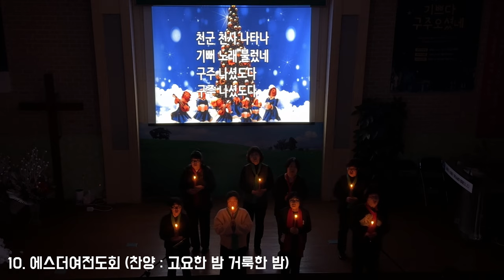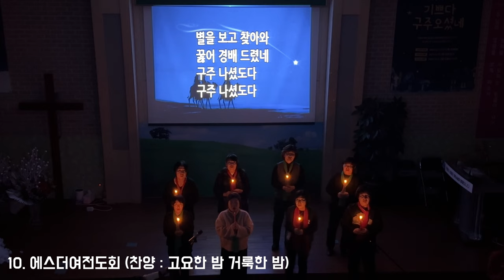(2023년) 성남산성교회 성탄전야제 : 에스더여전도회 - 고요한 밤 거룩한 밤